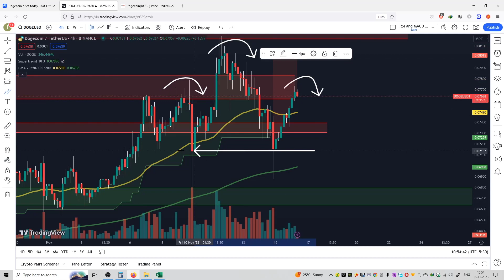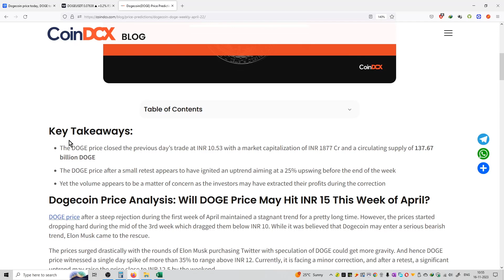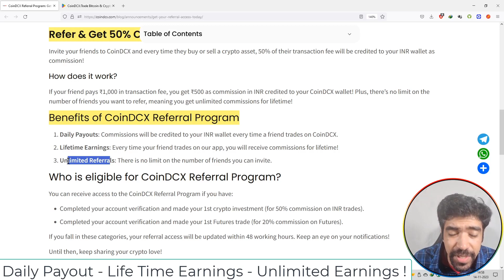#152 | Dogecoin | Price Prediction | CoinDCX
Hello Friends,

This is video on series of Crypto Price Predictions on CoinDCX.

crypto,
crypto news,
crypto news today,
crypto crash,
crypto market,
more crypto online,
crypto currency,
crypto regulation,
crypto trading,
crypto today,
crypto update,
trading crypto,
crypto live,
crypto live stream,
crypto investment,
chico crypto,
crypto chico,
crypto news,
crypto,crypto news today,
crypto market,c
rypto crash,crypto update,
crypto banter,
crypto news alerts,
buy crypto,
xrp crypto,
crypto today,
crypto world,
crypto daily,
best crypto 2022,
crypto regulation,
breaking crypto news,
banter crypto,
banter crypto,
crypto trading,
top crypto 2022
crypto,
crypto news,
crypto market,
crypto news today,
crypto currency,
more crypto online,
crypto crash,
crypto today,
crypto update,
best crypto investment,
crypto regulation,
crypto world,
cnbc crypto,
narendra modi on crypto currency
bitcoin,
bitcoin news,
bitcoin price,
bitcoin crash,
bitcoin analysis,
bitcoin news today,
bitcoin today,
bitcoin price prediction,
bitcoin prediction,
buy bitcoin,
altcoin,
bitcoin pump,
bitcoin update,
bitcoin etf,
bitcoin price analysis,
bitcoin ta,
bitcoin trading,
bitcoin spot etf,
altcoin daily,
bitcoin live,
bitcoin price today,
litecoin,
bitcoin breakout,
raoul pal bitcoin,
bitcoin bull market
ethereum,
ethereum price,
ethereum news,
ethereum merge,
ethereum news today,
ethereum prediction,
ethereum today,
ethereum crash,
ethereum crypto,
ethereum eth,
ethereum price today,
etherium,
ethereum staking,
ethereum ta,
ethereum explained,
ethereum tutorial,
bitcoin prediction,
btc price,
btc prediction,
bitcoin price,
price prediction,
market cap,
market capitalization,
coinmarket cap,
cryptocurrency market cap
crypto,
crypto terminology,
crypto terminologies,
crypto terms,
crypto trading,
crypto terms for beginners,
crypto news,
crypto trading terms,
cryptocurrency terminologies,
crypto terms explained,
terminologies,